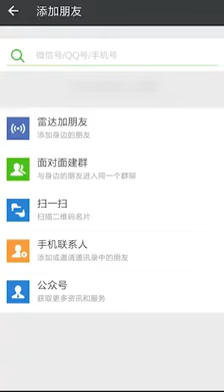See Chinese minds, how they created such technologies? Awesome